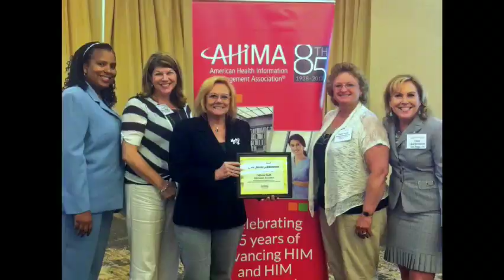2017 Distinguished Health Professions Alumna: Cassi Birnbaum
Cassi Birnbaum, HIM'79, MS, RHIA, CPHQ, FAHIMA was honored as the 2017 Distinguished Health Professions Alumna at the awards presentation during Alumni Reunion Weekend on October 6-7, 2017 at KU Medical Center in Kansas City, Kansas.